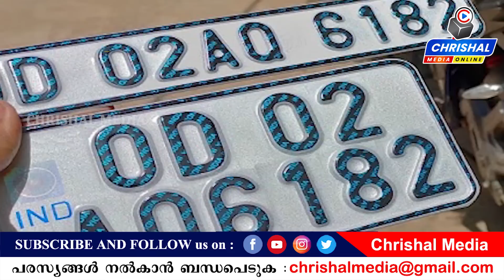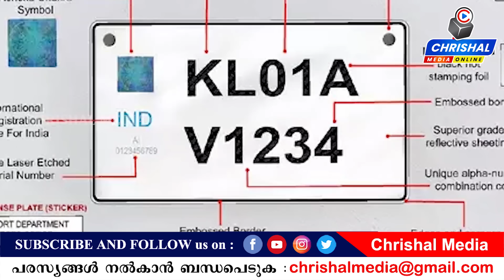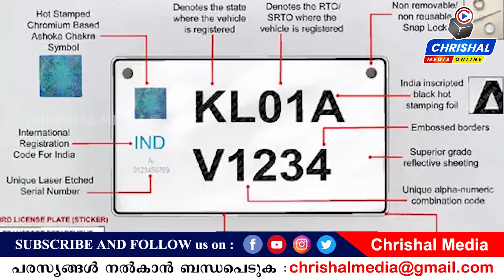ഇനി പുതിയ നമ്പർ പ്ലേറ്റ് വേണം.ഉടൻ തന്നെ മാറ്റണം.രാജ്യത്തെ മുഴുവൻ വാഹനങ്ങൾക്കും പുതിയ കേന്ദ്ര നിയമം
via Dailyhunt